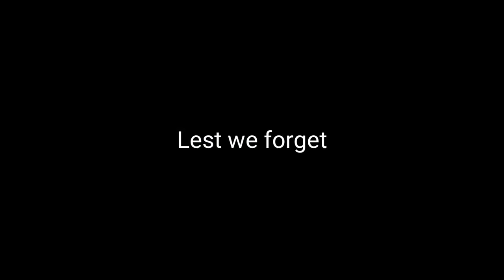Avenue of Honour, Tinnaburra